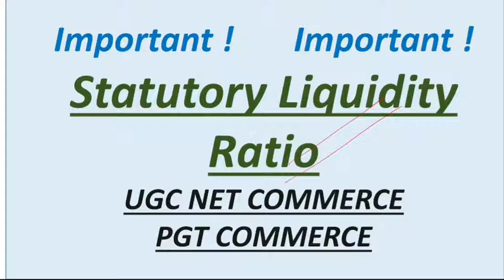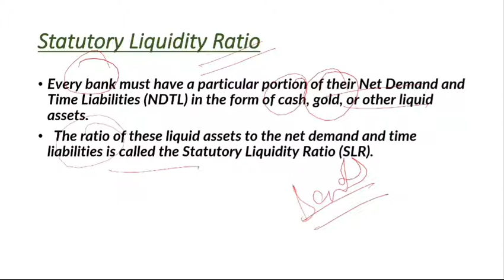Statutory Liquidity Ratio||NTA UGC NET COMMERCE||PGT COMMERCE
Commerce Terminology Playlist Link